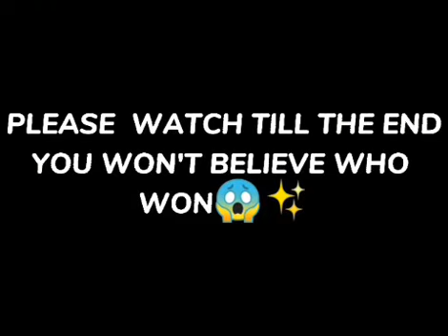SPICY NOODLE CHALLENGE WITH KERKER